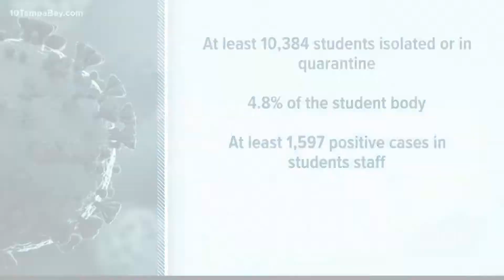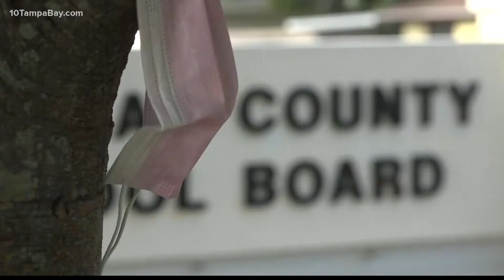Hillsborough County School Board approves 30-day mask mandate requiring a doctor's note to opt-out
The Hillsborough County School Board voted 5-2 to temporarily enforce a stricter mask mandate across the district on Wednesday during an emergency COVID meeting.